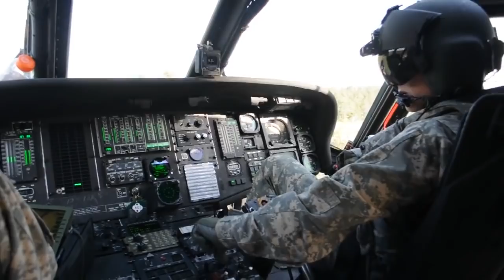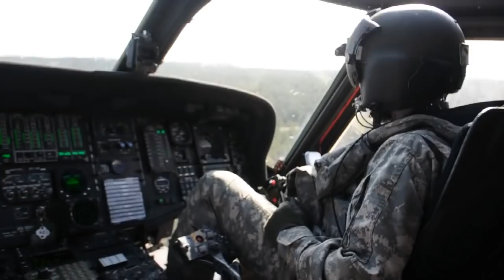Black Forest Fire -- Bambi Bucket Water Drops from Black Hawk Helicopters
Bambi Bucket Water Drops - Black Forest Fire. The Colorado National Guard is supporting the Black Forest fire, June 12, 2013, in Colorado Springs, Colo. Black Hawk helicopters from the Army Aviation Support Facility on Buckley Air Force Base, Aurora, Colo., perform water drops using Bambi Buckets. The buckets can carry up to 500 gallons of water and make more than 20 drops before refueling. Video by Air Force Capt. Darin Overstreet | Joint Force Headquarters -- Colorado National Guard | Date: 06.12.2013.